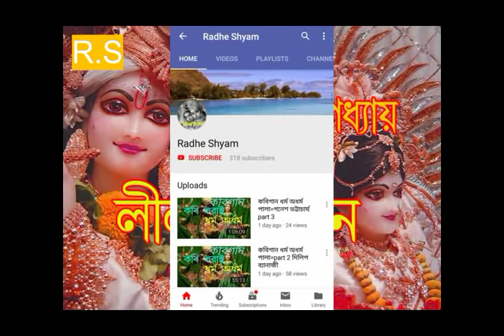অঞ্জন উপধ্যায় লীলা কীর্তন পালা